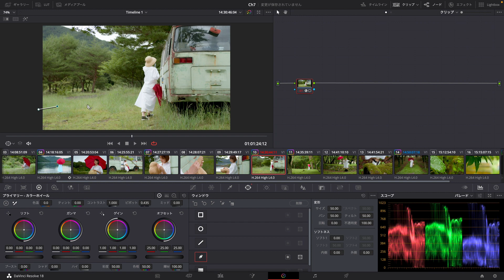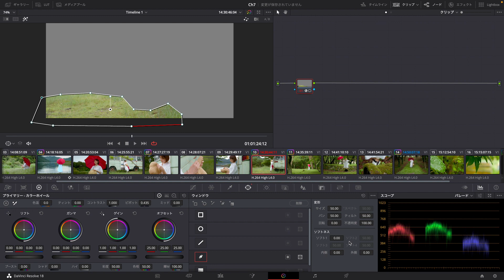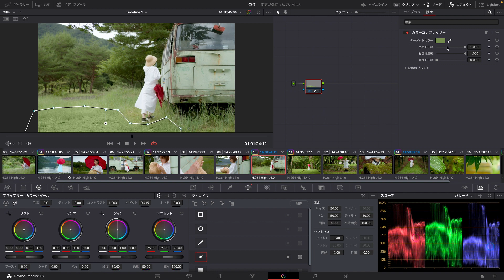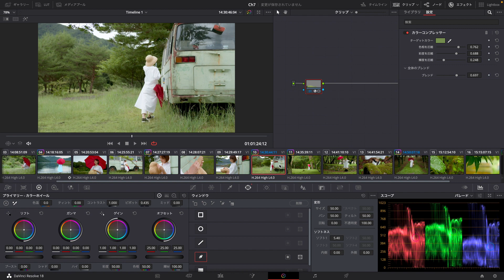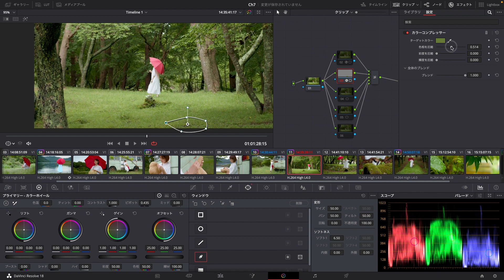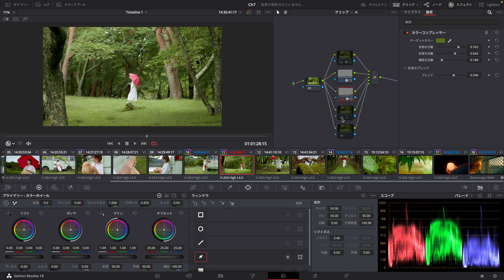カラーコンプレッサーを使って画を修正しよう -『DaVinci Resolve よくばり入門 18対応』解説動画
カラーコンプレッサーもエフェクトの一種です。選んだ箇所の色を圧縮することでおもしろいカラー表現を作ることができます。

プロも使う映像編集ソフトを無料で始めよう

YouTubeやTikTokをはじめ誰でも動画を楽しむ時代になりました。DaVinci Resolveは編集からマスタリングまで行うことができる、ハリウッドでも使われる高機能な動画編集ソフトです。無料で使える機能も多く、本書では初学者向けによく使われる機能にフォーカスして徹底解説しています。カット、エディットなどをはじめ、DaVinci Resolveの大きな特徴の1つであるカラーコレクション、カラーグレーディングについても詳しく解説しています。ノウハウ習得をサポートする3大特典付き。

Chapter 1　DaVinci Resolveを始めよう
Chapter 2　メディアページで素材を読み込み整理する
Chapter 3　カットページでスピード編集する
Chapter 4　エディットページ Basic編
Chapter 5　エディットページ Advance編
Chapter 6　カラーページ Basic編（カラーコレクション）
Chapter 7　カラーページ Advance編（カラーグレーディング）
Chapter 8　Fairlightページで音を編集する
Chapter 9　デリバーページでデータを書き出す
Appendix　イメージリファレンス